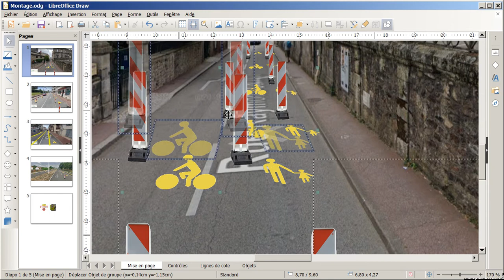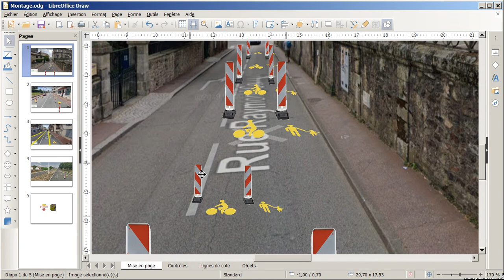Montage photo LibreOffice Draw : grouper des objets